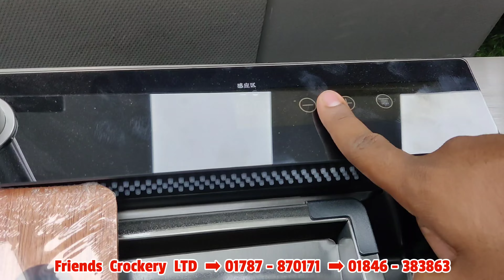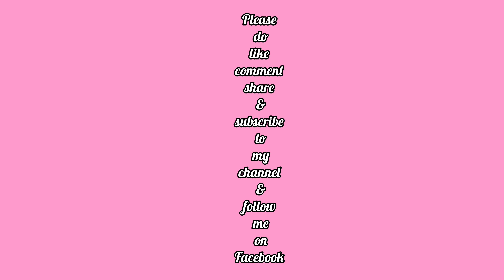লাইফ টাইমের গ্যারান্টি সহ 304 গ্রেড SS এর বিভিন্ন সাইজ ও লাক্সারি ডিজাইনের কিচেন সিংকের দামHomemaker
Shop Name : Friends Crockery
Shop No :- 116,117
Bishwas Builders
New market city complex
New market
Dhaka-1205
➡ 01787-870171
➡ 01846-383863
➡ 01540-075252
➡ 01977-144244